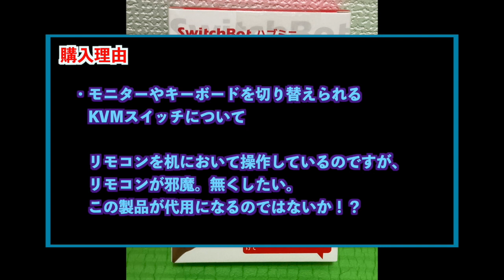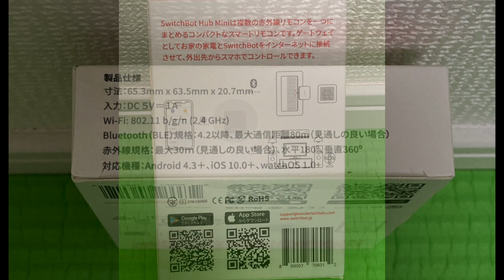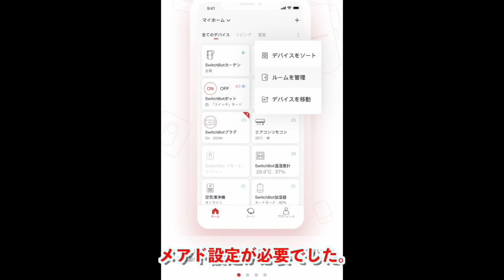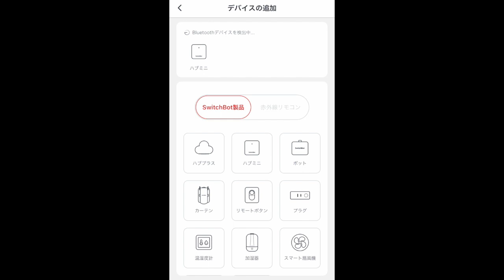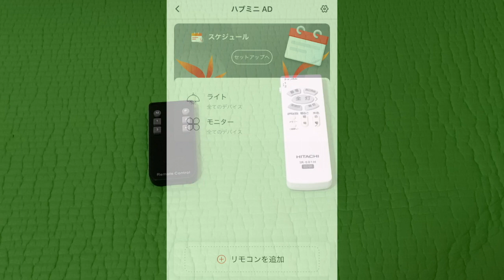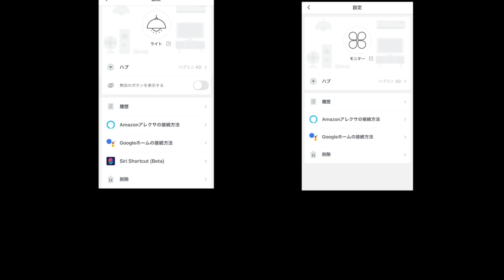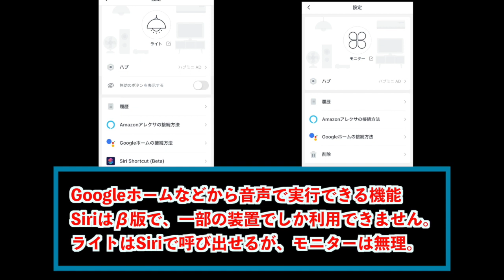[SwitchBot Hub Mini スマートホーム]のレビュー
SwitchBot Hub Mini スマートホーム
を購入したので、レビューします。

以前購入したKVMスイッチをリモコンで操作していたのですが、
なんとかしてこのリモコンを無くしたく、
コチラの商品を購入してみました。